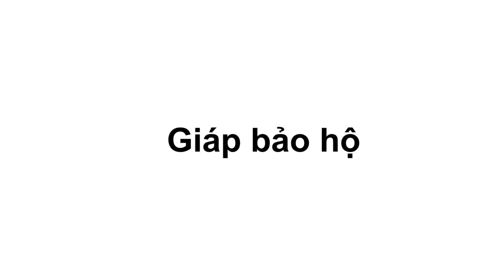GoKart - thứ giống F1 nhất tại Việt Nam. Ai đã từng trải nghiệm môn thể thao này?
F1 thì có lẽ đều quá mới mẻ với tất cả chúng ta, và sẽ còn mất nhiều công sức nữa mới có thể hiểu rõ về nó

Nhưng có một bộ môn khác, thân quen hơn, hơn nữa lại rất gần gũi với F1, có thể nói chính nó là tiền đề cho tất cả các tay đua F1 trên thế giới
Lại đã xuất hiện ở Việt Nam từ lâu

Đó chính là GOKART

Và hôm nay Trắng Auto đã may mắn có cơ hội được gặp và trò chuyện cùng anh Lân Phạm, một chuyên gia về GOKART
Qua đó, bổ sung thêm thật nhiều kiến thức về F1 nhé

+ Điện thoại: 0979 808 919